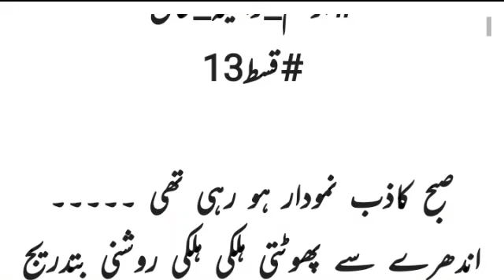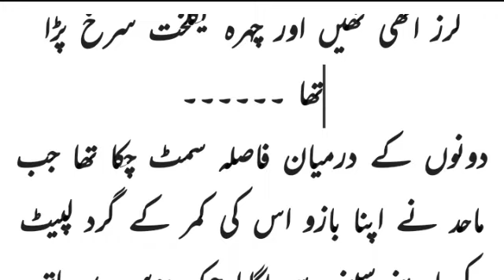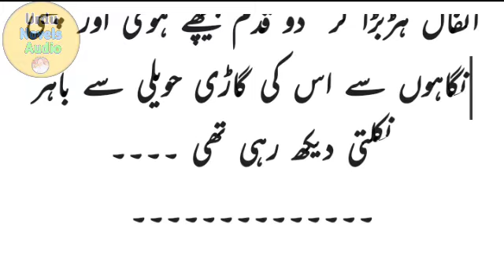Mahid Arslan khan ko ghail kea infal ky ishq ne🔥|| Epi 13 Mega Epi| Yaar E Dilbaram | Raheela Khan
Yaar E Dilbaram By Raheela Khan | Urdu Novels Audio

Your quiries

yar e dilbaram
yar e dilbaram by raheela khan
yaar e dilbaram
yaar e dilbaram by raheela khanyare dilbaram
 romantic urdu novel,yare dilbaram.mp4
urdu novels diary
hindi moral storiesurdu novels reading
urdu novels reading completeurdu novels reading romantic
audio book
real story
moral novel
moral stories
hindi stories
URDUNOVELS
ROMANTIC
EPISODE
URDU
NOVELS
NOVEL STORY
STORIES URDU NOVELS PLATFORM